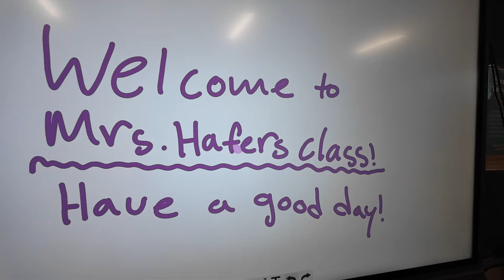Spring-Ford Spotlight - Bring Your Child to Work Day